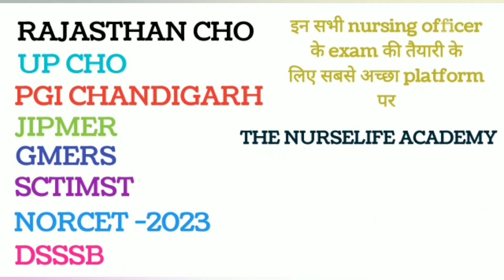Test series information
Download App & join free test series
Special test series for
Raj CHO ESIC DSSSB PGI JIPMER RML Up CHO GMRES Norcet -2023.
The Nurselife Academy टीम के द्वारा बनाया गया . MCQs Test Series

For NORCET-2023, ESIC, DSSSB,  Raj.CHO , PGI, JIPMER, UP CHO , GMERS exam and Nursing Officer exam.

Join - For nursing knowledge and update.

Regards -
The_ Nurselife_Academy
For nursing knowledge and update.

By- *The Nurselife Academy*